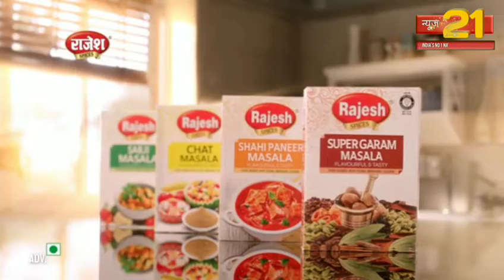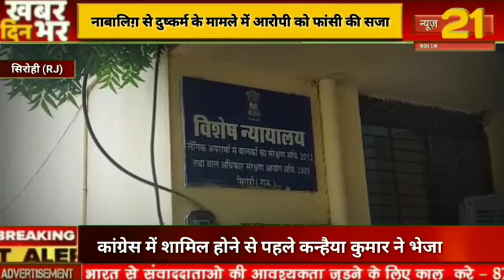सिरोही में नाबालिग़ से दुष्कर्म के मामले में आरोपी को दी गई फांसी की सजा।